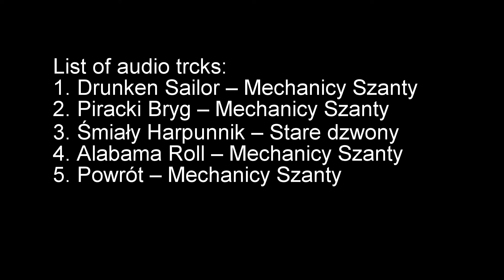Ulewa Białystok 07.05.2017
Krótki film upamiętniający ulewę 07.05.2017 kiedy to mnóstwo kierowców w Białymstoku pogubiło swoje tablice rejestracyjne w potokach wody...

W roli głównej Opel Astra H Amphibious rocznik 2007

Pretekst do posłuchania dobrej muzy :)

... a jak nie macie czasu przeskoczcie do ok 2 min :P

Ogromne dzięki dla Henryk Czekała "Szkot" z Zespołu Mechanicy Shanty i Marek "Siurawa" Szurawski ze Starych Dzwonów za wyrażenie zgody na użycie Waszych piosenek!!